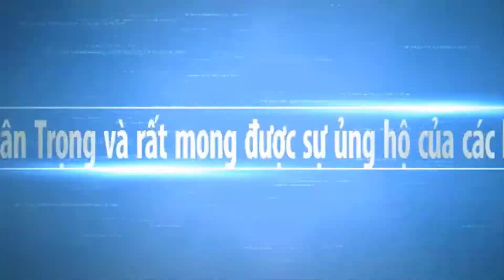Cập Nhật Tin Chùa Lộ Mới Thạnh Trị Tham Gia Mùa OocOmbOc 2022 | Cuộc Sống Miền Tây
Ngày mới chúc anh chị cô chú vui khỏe.Và cùng xem video về Chùa Lộ Mới Huyện Thạnh Trị chuẩn bị cho mùa giải dua ghe ngo Sóc trăng ra sao nhé. Hy vọng sẽ mang đến cho các bạn những hình ảnh đẹp nhất, với nét đặc trưng của những con người mièn tây quê em. Các bạn có xem video, xin thông cảm bỏ qua nếu có gì đó không hay.